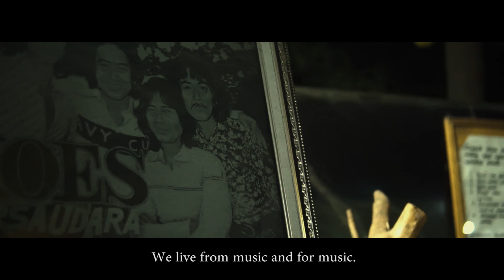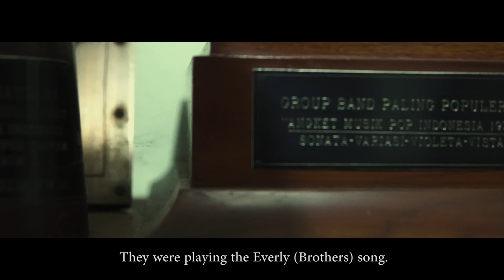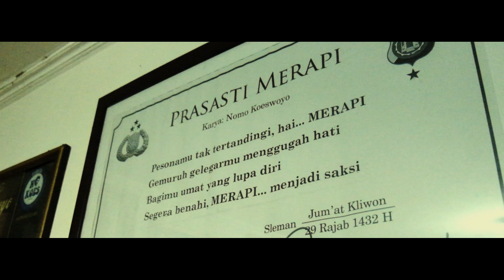MEET THE LEGEND: Nomo Koeswoyo (Koes Bersaudara)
[LEGENDA PADA MASANYA]

Koes Plus, grup musik yang sering diangap sebagai pelopor musik pop dan rock 'n roll di Indoensia dibentuk pada tahun 1969 sebagai kelanjutan dari grup musik Koes Bersaudara. Grup musik yang terkenal pada tahun 70-an karena lagu-lagunya, menjadikan grup musik ini legendaris dari masa ke masa hingga saat ini.

Pada kesempatan ini, JAMS 2019 diberi kesempatan untuk mengenal lebih dekat drummer legendaris Koes Bersaudara, yakin Nomo Koeswoyo yang akrab di panggil Eyang Nomo.

Yuk, simak video ini di atas untuk mengenal Koes Bersaudara, Koes Plus, dan Eyang Nomo lebih dekat!

JAMS 2019,
Take Back Freedom: Break The Silence